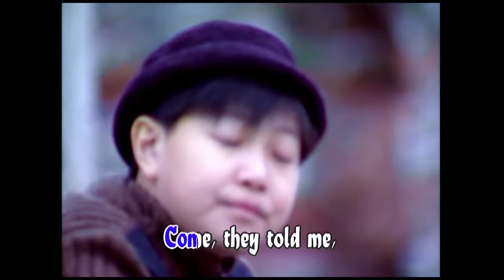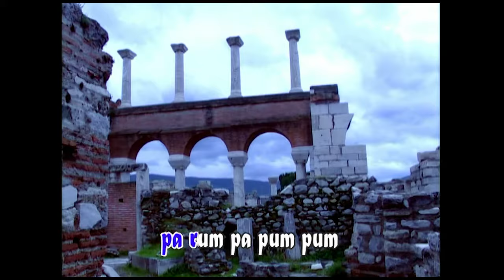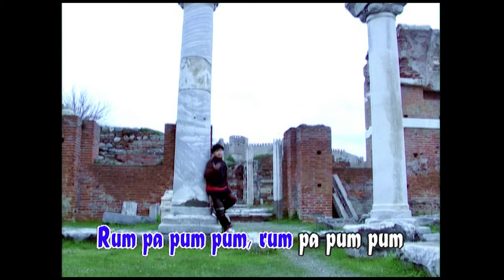Little Drummer Boy (HQ) - Kevin Susanto